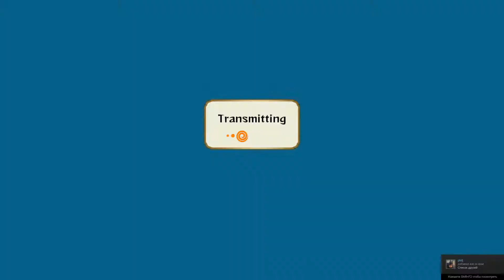Naruto Shippuden Ultimate Ninja Storm 2 #27.1 - Online (РАНГ)